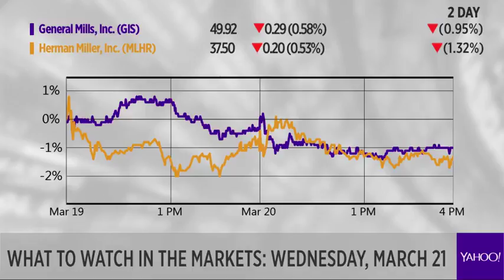What to watch in the markets Wednesday, March 21